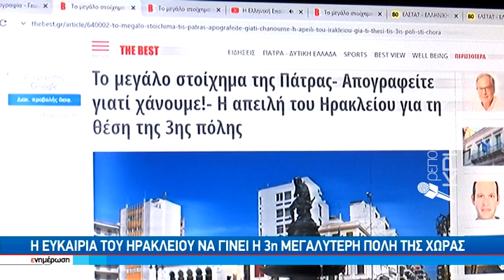Η μάχη του Ηρακλείου και της Πάτρας για την τρίτη θέση στην κατάταξη των πόλεων